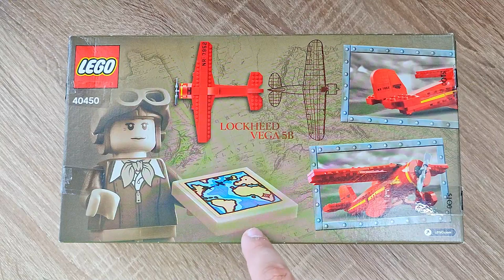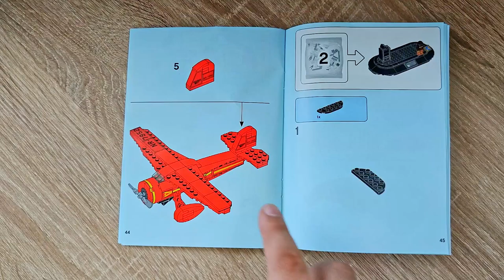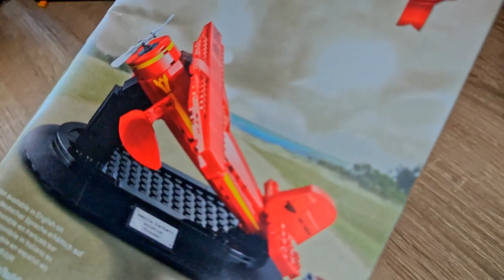Fühlt sich wie Old School Lego an! - Hommage an Amelia Earhart LEGO 40450 - "Geschenk" Set Review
Hallo liebe Freunde der gepflegten Klemmbaustein Baukunst. In diesem Video geht es um ein Set von Lego! Lohnt sich dieses "Geschenk" Set? Welche Steinequalität erwartet uns?! Viel Spaß dabei :).